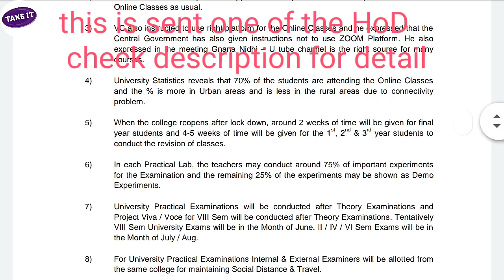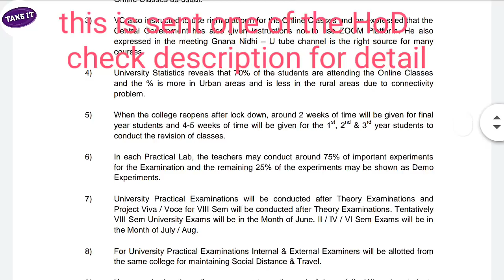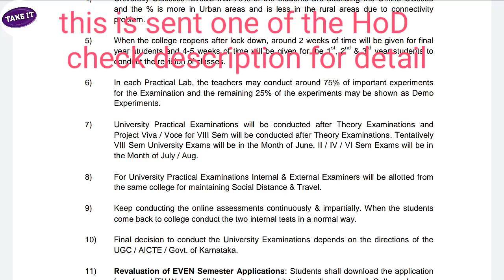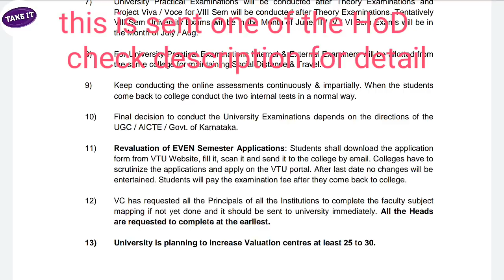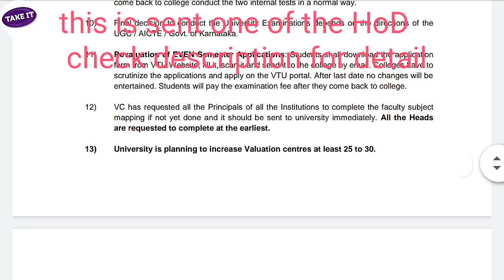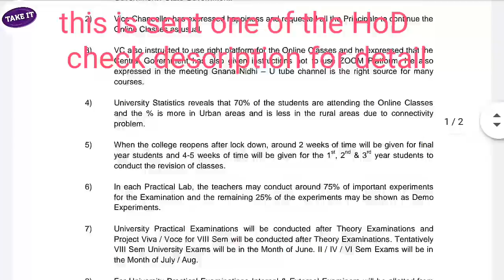VTU UPDATE : 18-04-2020(VC CONFERENCE WITH ALL PRINCIPALS)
check conference video in vtu website. now its available

This suggested by Karnataka task force.. still now not yet taken any decision by government check what they suggested  CHECK HERE

High paid courses free in this lockdown period | part-2
High paid course free in lockdown time | learn it free | part -1
Apply for 15 days free digital course with certificate
Top udemy courses free  |any one intersted can take